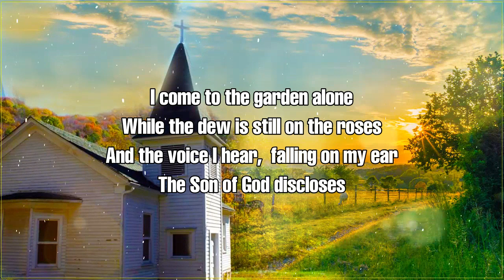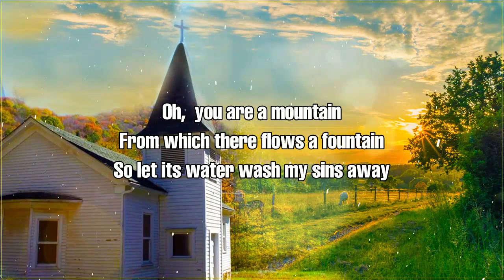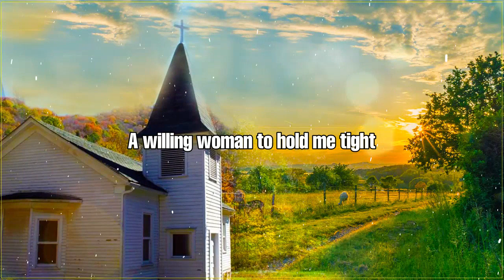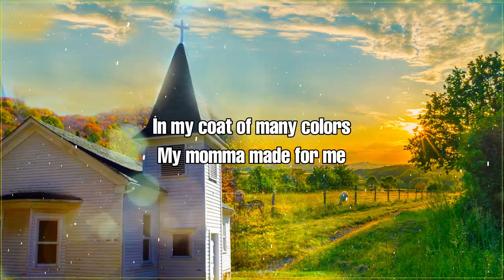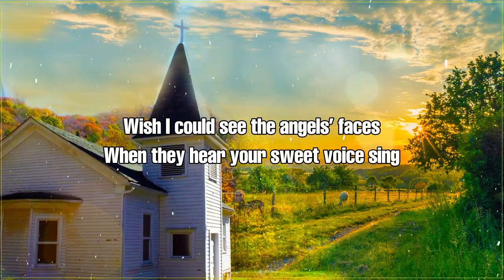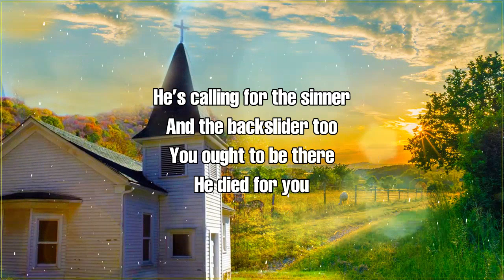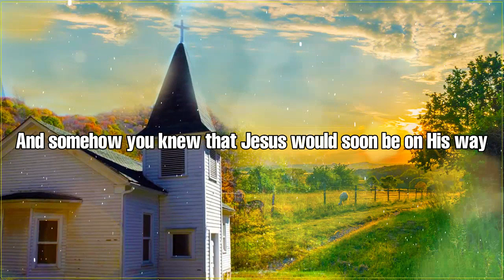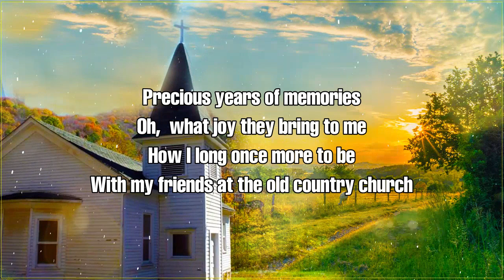Relaxing Old Country Gospel Songs 2021 With Lyrics - Top 100 Country Gospel Hymns Playlist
[00:00:00] -   In The Garden- Alan Jackson
[00:02:43] -   Standing On The Promises Of God (Live)-Alan Jackson
[00:04:06] -   Coat of Many Colors
[00:07:18] -   The Seeker
[00:09:50] -   When We All Get To Heaven - Alan Jackson
[00:11:33] -   Are You Washed In The Blood - Alan Jackson
[00:15:10] -   Atta Way to Go
[00:17:42] -   Some Broken Hearts Never Mend
[00:19:59] -   Recall a Gypsy Woman
[00:22:57] -   In The Sweet By And By - Southern Gospel Revival
[00:25:37] -   Coat of Many Colors
[00:28:40] -   In Christ Alone
[00:31:38] -   You Are My King
[00:36:04] -   Vince Gill and Patty Loveless Perform 'Go Rest High On That Mountain' at George Jones' Funeral
[00:41:38] -   A Satisfied Mind - Jeff Buckley - Acoustic Cover
[00:45:20] -   For Your Tears I Died - Tara Montpetit & Brian Haney
[00:54:40] -   Owen Mac If Jesus Comes Tomorrow
[00:58:23] -   Angel Band - Southern Gospel Revival
[01:02:23] -   When We All Get To Heaven - Alan Jackson
[01:04:06] -   The Old Country Church
What are the best gospel songs? Gospel music has been around a long time and has a large following of religious and secular people who love to sing the praises of God. Dealing with life's ups and downs can be difficult, and music can make it better. Often these songs can be uplifting, they can help us understand, and sometimes they can just be comforting.  You'll find some of the most traditional gospel songs on this list - but they’ve been redone and reworked by some well-known country music artists.
▽ Follow "Old Country Gospel Songs"